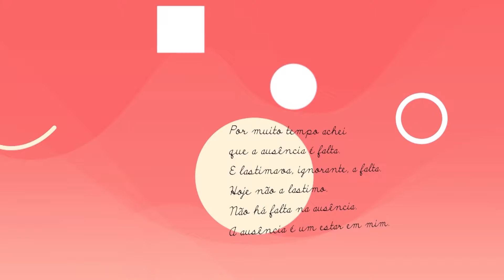Dia da Poesia 2017 - Flores